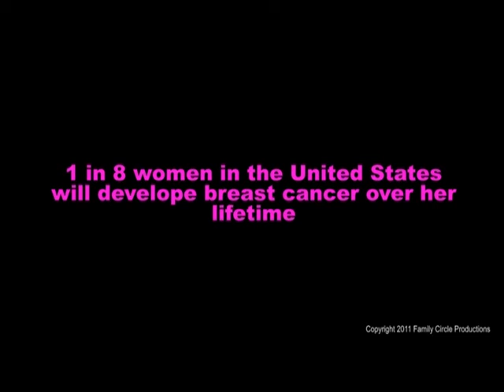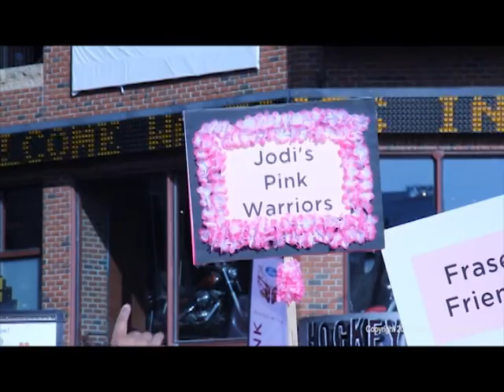I Run For Life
Music video of Melissa Etheridges anthem for breast cancer "I Run For Life" directed by Deon Yates of Family Circle Productions.